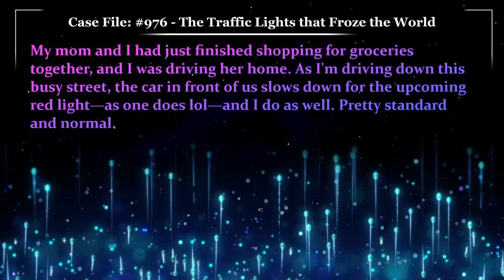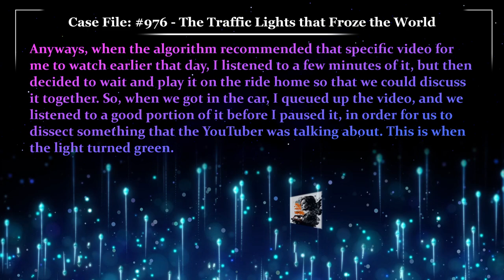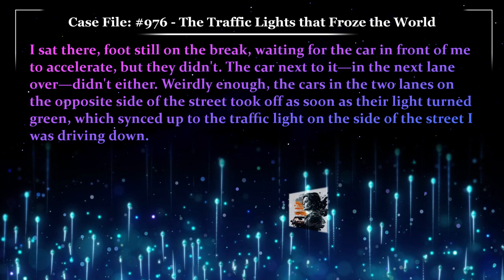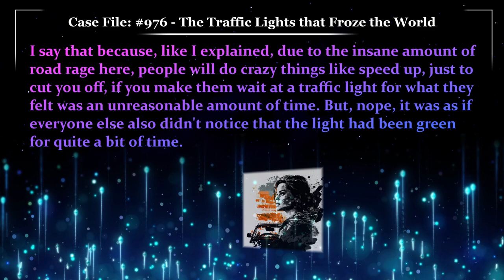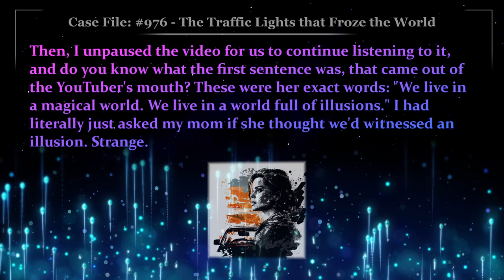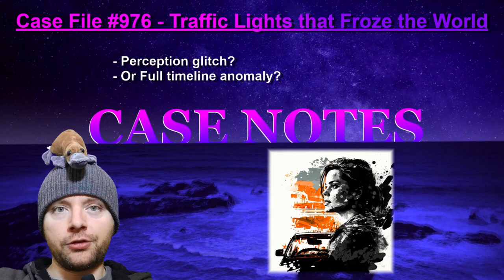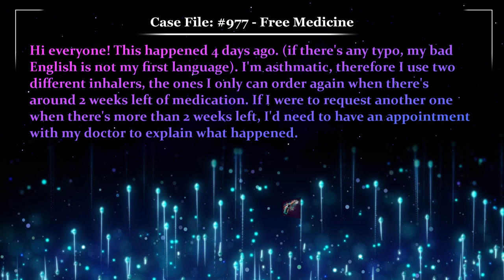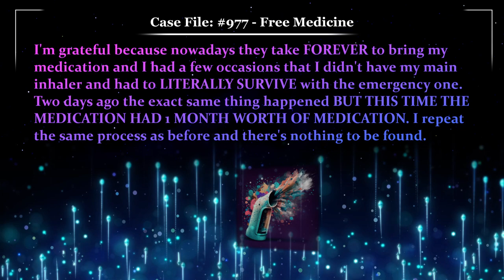🚦The World-Freezing Traffic Lights | Glitch Stories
Case File 976, Written by Daughter_of_Israel, The Traffic Lights that Froze the World
Case File 977, Written by Watfir, Free Medicine

00:00 - Case File 976 "The Traffic Lights that Froze the World"
04:31 - Case Notes 976 “The Traffic Lights that Froze the World”
07:39 - Case File 977 "Free Medicine"
09:15 - Case Notes 977 “Free Medicine”